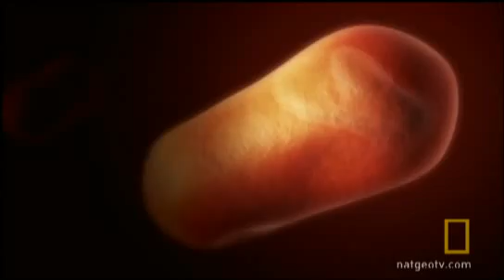Scientific Adam and Eve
World's latest science and technology had proven that all man's origin trace back from Adam and Eve.